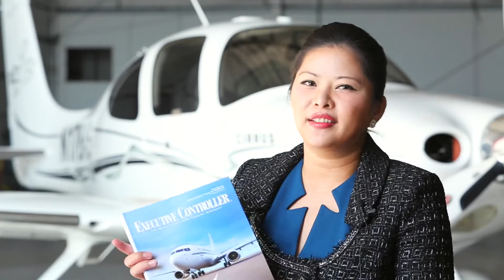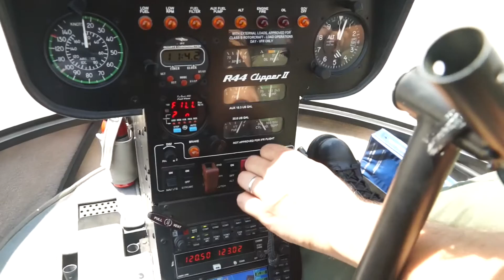如何选购二手飞机/Buy used aircraft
拥有一架自己的飞机我想是每个人的梦想了，坐着飞机想去哪里就去哪里，针对二手飞机的选购比新飞机的购买要更加的考验人了。接下来就由金鹰航空定制旅游专机公司总裁 karena来讲解一下购买二手飞机要注意什么吧！马上让你成为购买飞机的行家呢！
买飞机来讲除了新的飞机是一个选择之外，二手飞机也有很大的市场。二手飞机也包括很多选项，在美国很多杂志、网站或是飞机经纪人（Broker）都会有一些途径（Access）进入到系统里面帮顾客找到适合的飞机。

购买新飞机和购买二手飞机的区别：
买新的飞机通常都会有发动机方案（Engine Program），有原厂的保修。所以在购买新飞机时更多的是从适合自己情况出发，考虑飞机是几人座、飞行距离、维修费用等。保养方面大多是由原保固的。也会提供不同的方案（Program），比如客户可以加入引擎的方案，引擎如果有问题就是由飞机原厂保固的。
而二手飞机选项多于新飞机，入门门槛也较高。因为选购时需要了解二手飞机自出生以来每次做过的检查、每次换过的零件，100小时以及每年的检查等。在买二手飞机是要确定飞机的机况（Condition）良好。

二手飞机很重要的一点就是保养，要了解它的性能。

购买二手飞机需要注意这些文件：
第一点 AIRCRAFT LOG 飞机维修记录
这相当于飞机的族谱，飞机自出生以来每次做过的检查、每次换过的零件，不管是引擎翻修还是小到一个螺丝、安全带，AIRCRAFT LOG记载着飞机所有的维修，都有编号。飞机的每一个零件都由美国联邦飞行局去核准，都有编号，可以查得到。飞机维修记录上还会有对应的签名（Endorse），都是由联邦飞行局核准的A&P(airframe&powerplant)飞机机体及引擎动力Inspector检查员在上面签名担保。

所以在买飞机时一定要确认有这些文件，确保飞机有按规定进行对应明细表进行保养。

第二点 ENGINE LOG引擎日志
根据飞机引擎个数也不一样。
引擎日志记录了关于飞机引擎的内容，比如引擎的气缸、引擎做过什么样的翻修及换过什么器材，小到每个零件及其联邦序号都记录在内。

第三点 PROPELLER LOG 推进器日志
另外关于飞机机型或是Propeller螺旋桨都有相关的记录。这些顾客自己可能无法看懂了解，PROPELLER LOG检查需要专业的技师帮助，检查每一个Detail细节。确认每一个细节都有没有按照联邦的规定进行检查保养。

购买的二手飞机应由美国联邦飞行局认证的专业技师做检查，即Pre Buy Inspection购买之前的检查。

除去上面所有检查项目以外还要实际进行飞机操作。
整个检查费用根据飞机型号及所查项目而有所不同，小型飞机3000美金、大型飞机上万元、几十万检查费用不等。